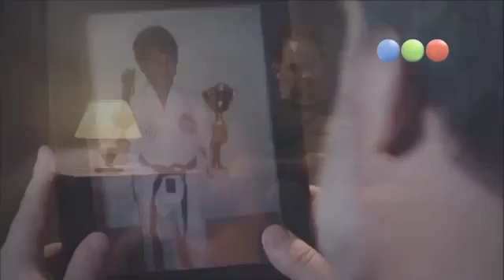“Historias del corazón”